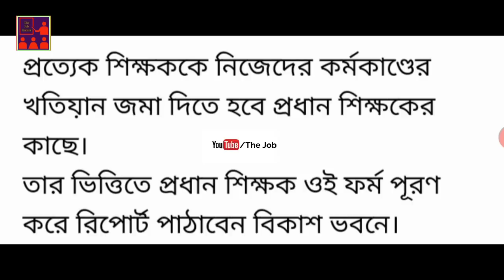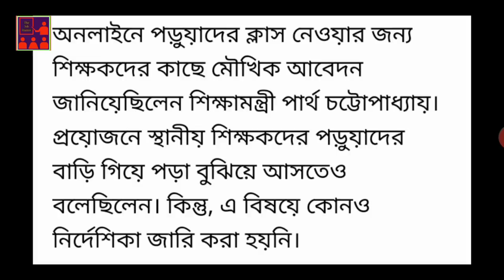জরুরি নির্দেশ শিক্ষকদের জন্য, সকল শিক্ষককে করতে হবে এই কাজটি | Urgent order for Teachers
News Credit : Aaj Bikel ( 06.08.20 )